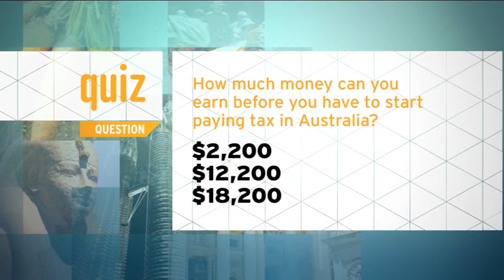Quiz - How much money can you earn before you have to start paying tax?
It's nearly the end of the financial year - what's that mean? And why are there so many sales on at this time? At EOFY, it's all about money